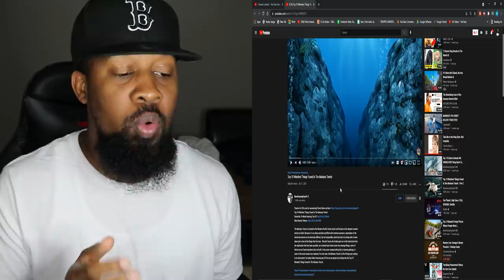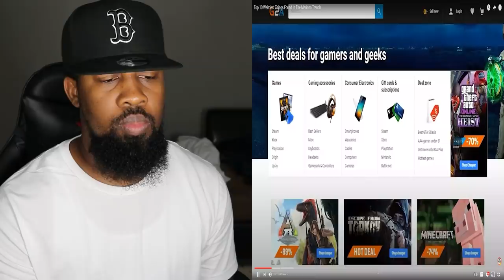Top 10 Weirdest Things Found In The Mariana Trench...